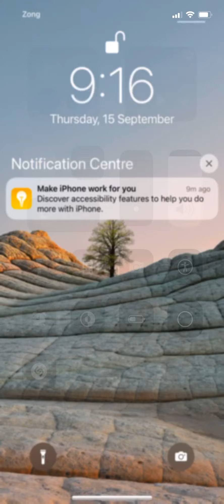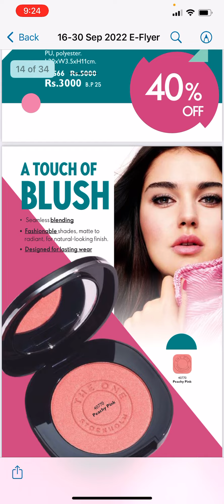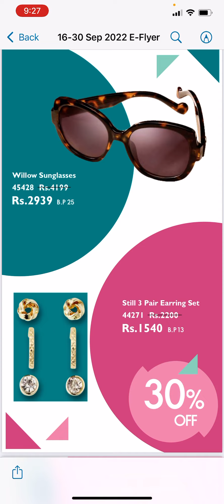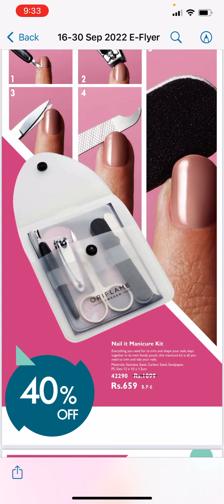2nd Flyer of September #2022❤️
Detailed Description of Oriflame Sales Flyer Products! ☘️